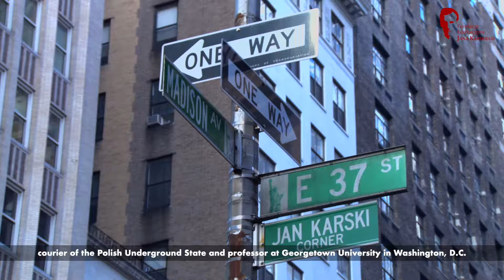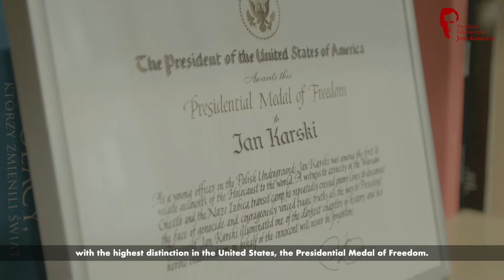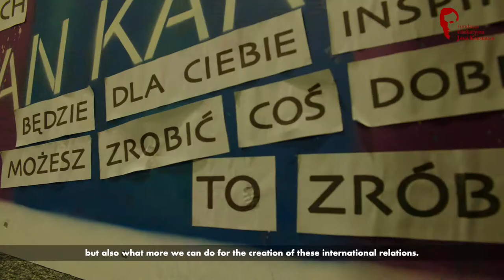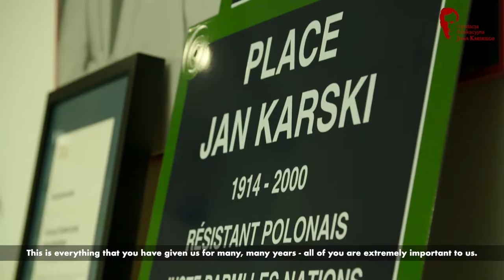Spirit of Jan Karski Award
Film o nagrodzie Spirit of Jan Karski Award oraz o misji Fundacji Edukacyjnej Jana Karskiego